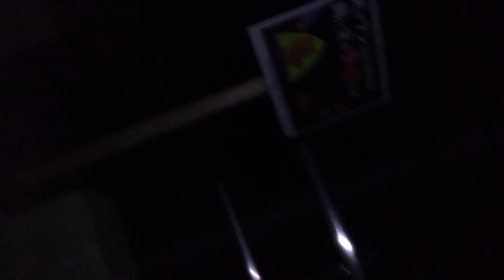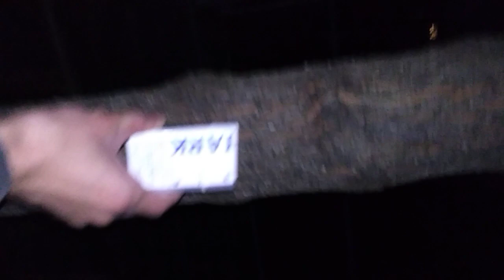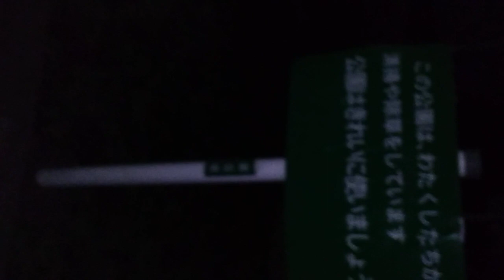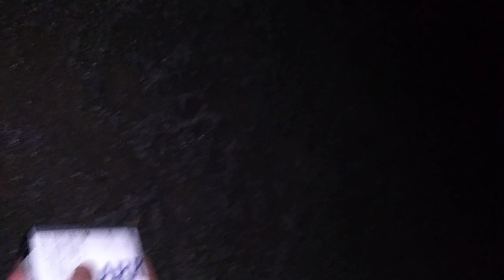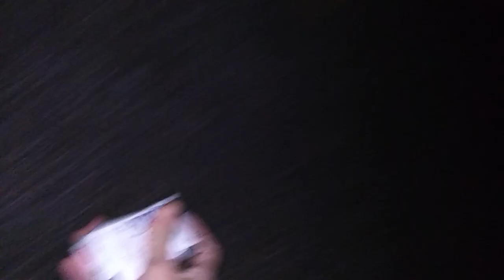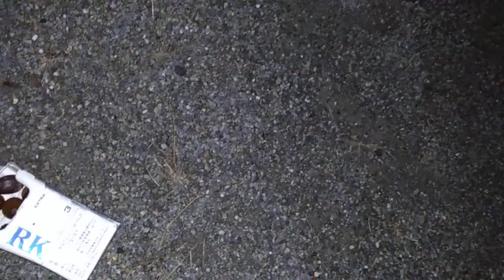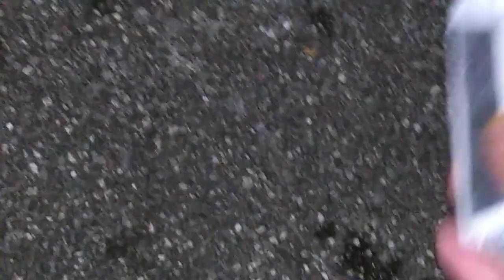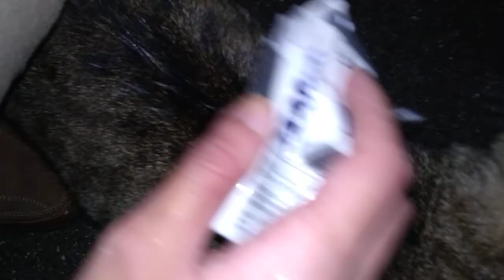めちゃめちゃ人懐っこい野良猫をモフモフしてみた。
ここまで人懐っこい野良猫はまず居ないです。

Twitter⇒@yukkituikyasu